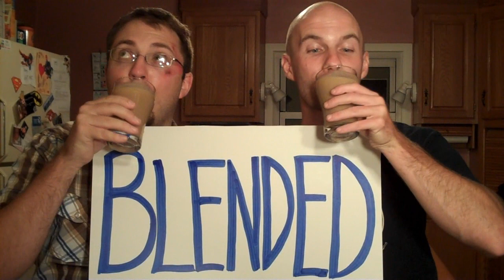Cracker Jack Daniel's (with Prize)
We blend Jack Daniel's Whiskey and Cracker Jack. with prize!